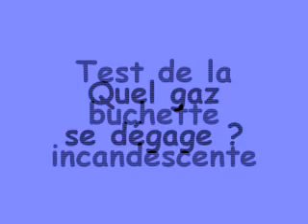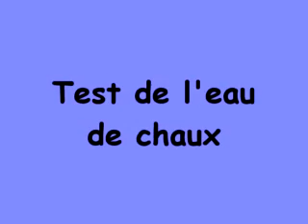Reaction entre le fer et l'acide chlorhydrique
et les tests qui permettent de connaître les produits formés.